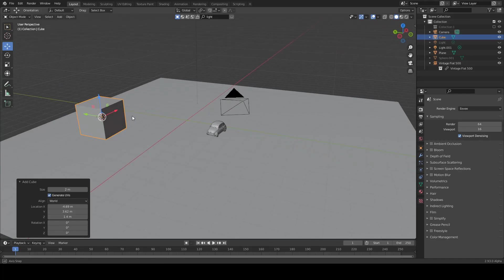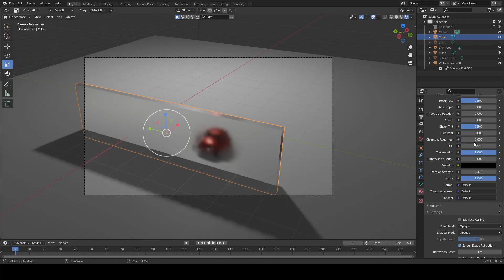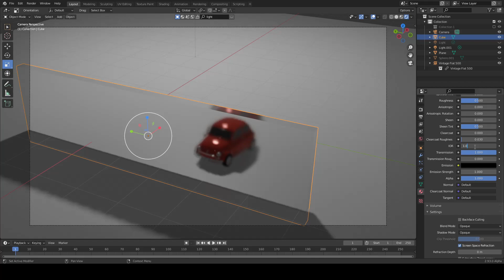Blender 2.9 How to make a glass in Eevee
In this videos I've made a glass in Eevee Engine.